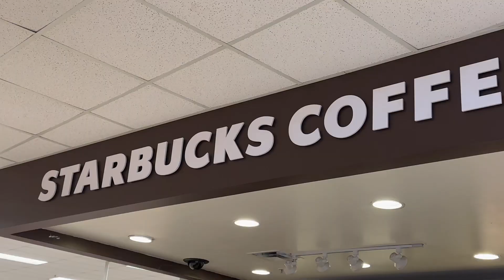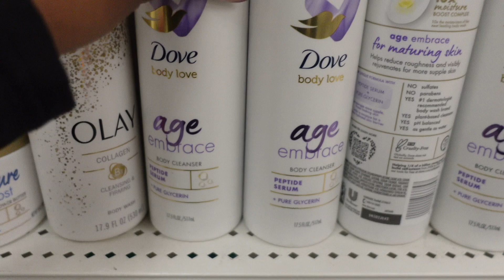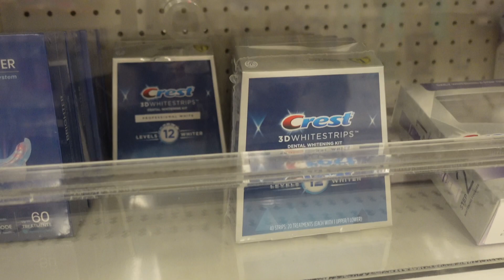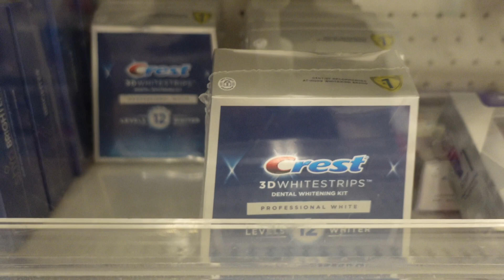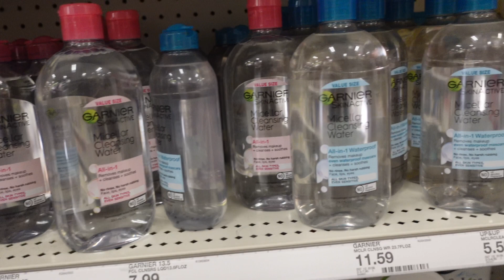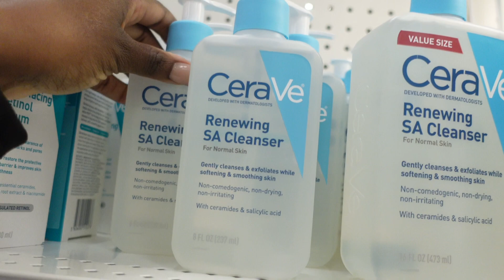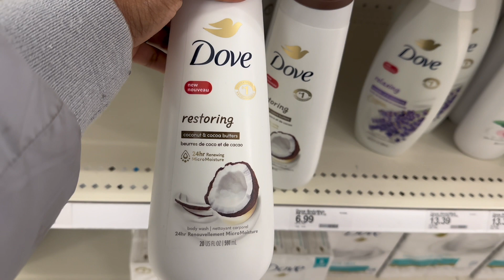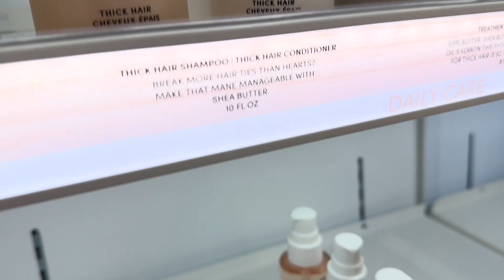Come Hygiene Shopping with me | Hygiene Haul | Hygiene Shop with me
Hey guyssss, welcome back to another vlog! Hope you enjoy. if you have any recommendations please drop them down below.